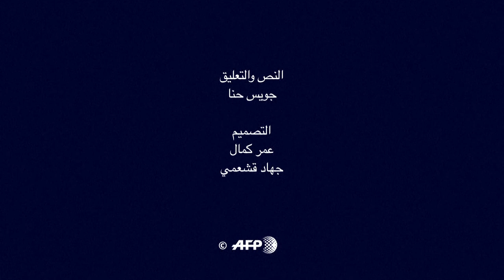الجمهورية الفرنسة الخامسة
الجمهورية الفرنسة الخامسة فيديو بياني